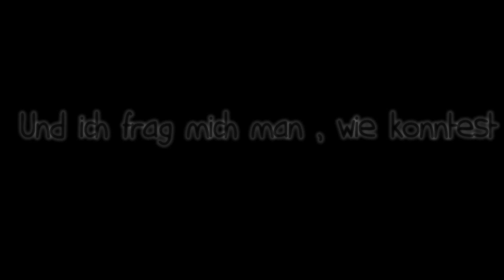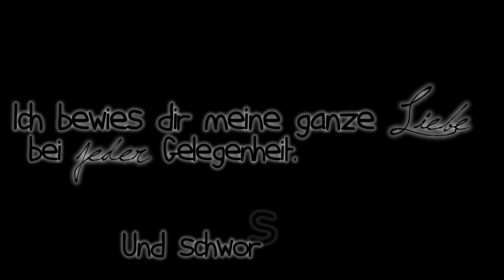Blutige Hände, weil ich vor lauter Frust gegen Wände hau'!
- - - - E R S T - L E S E N ' D A N N - F R A G E N - - - - - -

Nimm mein Herz, denn ich brauch's nicht mehr!
Ich hoffe doch nur, dass du mich niemals vergisst..

Programm: Cyberlink Powerdirector.
Lied selbst zusammengeschnitten.
- WER'S LiED SO VERWENDET BiTTE MEiNEN YOUTUBENAMEN iN DiE BESCHREiBUNG!